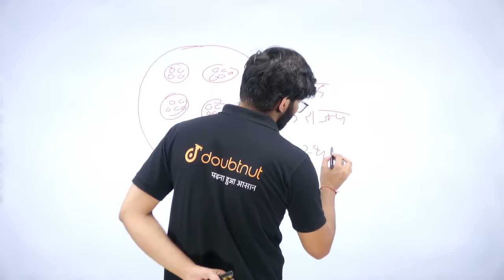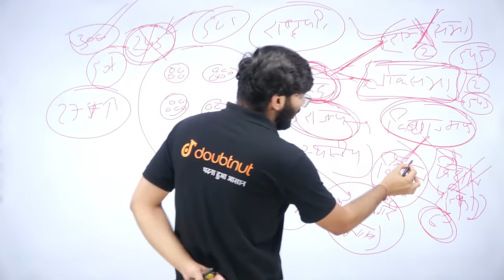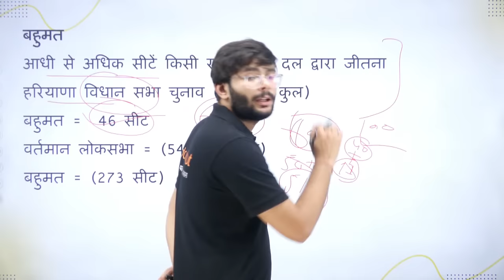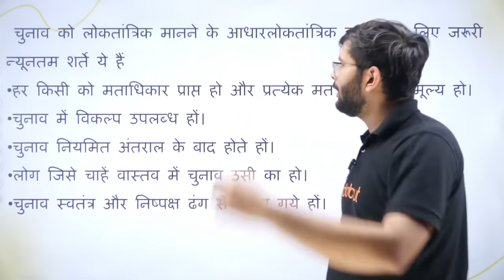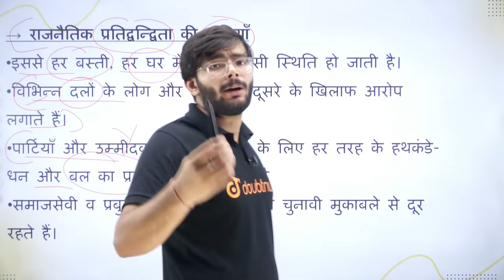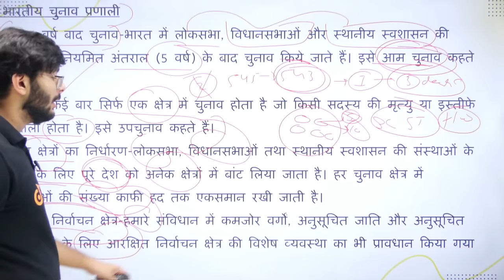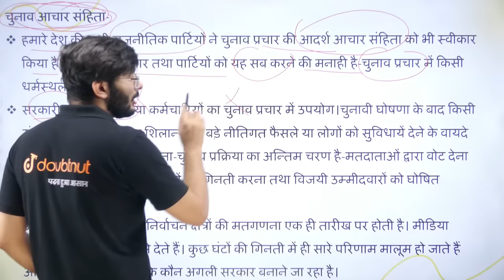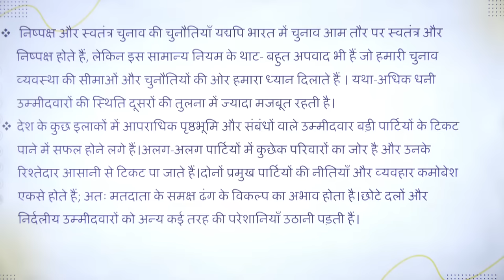Civics | Electoral Politics | Class 9 Civics Chapter 3 | Full Chapter Explanation - Hindi Medium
Civics | Electoral Politics | Class 9 Civics Chapter 3 | Full Chapter Explanation - Hindi Medium | Amit Sir | Doubtnut

चुनावी राजनीति कक्षा 9 | Complete Chapter one shot | कक्षा 9 नागरिकशास्र हिंदी माध्यम | Class 10

👉 Have Any Query? Ask Us.

Topics discussed in this video:

one shot
electoral politics class 9 notes
electoral politics class 9 questions answers
electoral politics class 9 important questions
electoral politics class 9 cbse
electoral politics class 9 one shot
electoral politics class 9
class 9 civics chapter 3 one shot
class 9 civics chapter 3 in hindi
class 9 civics chapter 3 notes
class 9 civics chapter 3 electoral politics
चुनावी राजनीति कक्षा 9
chunavi rajniti class 9 in hindi one shot
chunavi rajniti class 9 in hindi lesson plan
chunavi rajniti class 9 in hindi notes
chunavi rajniti class 9 in hindi mcq
chunavi rajniti class 9 in hindi